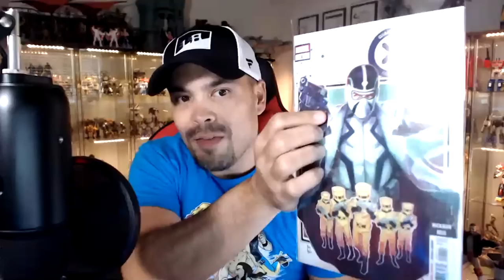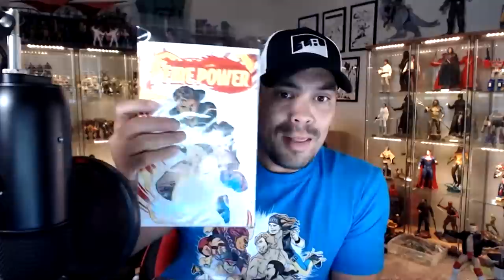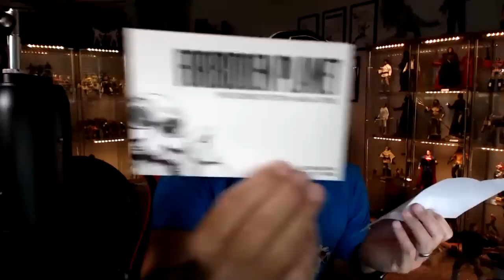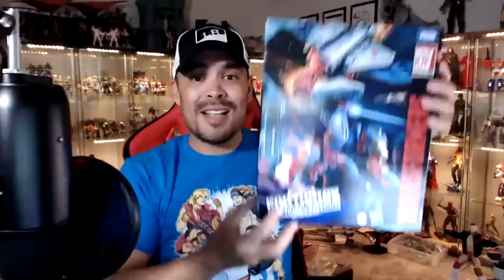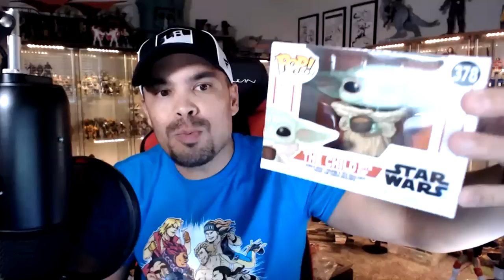BIG TOY HAUL! TRANSFORMERS SIEGE, EARTHRISE, FUNKO POPS, AND MY COMIC BOOK HAUL!